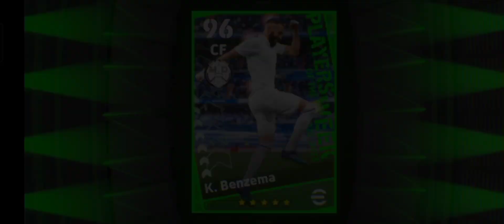efootball 2023 beast cf 🎯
efootball 2023 beast cf 🎯 K. Benzema